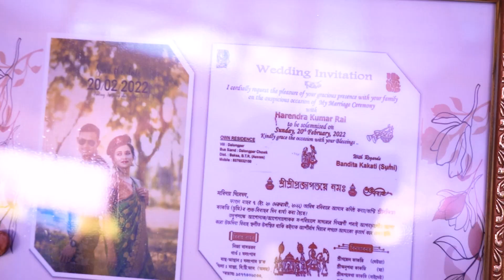bandita kakati (Sumi)Wedding Ceremony, Nayan Boro Photography